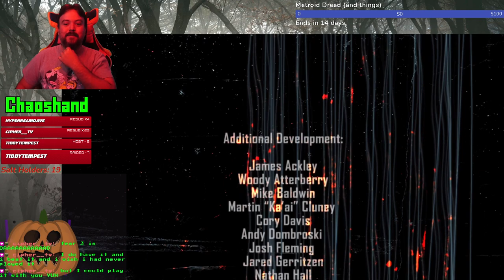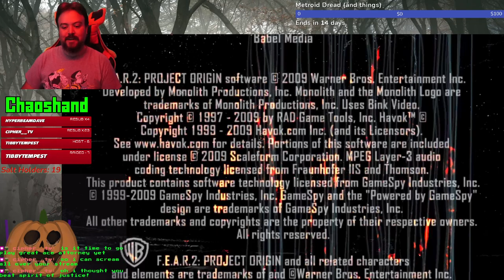Getting to the bottom of things (through many soldiers) - F.E.A.R. 2 (Trigger Warning for the end)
We make it through with. only a few difficulties along the way. I really don't know why they decided to end it this way specifically, but I guess they needed a lead-in to the third game...